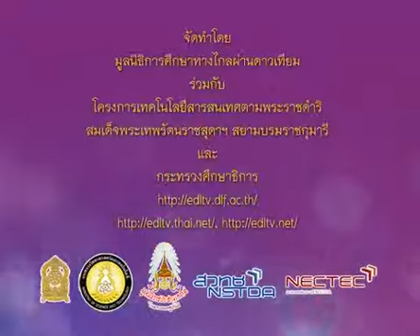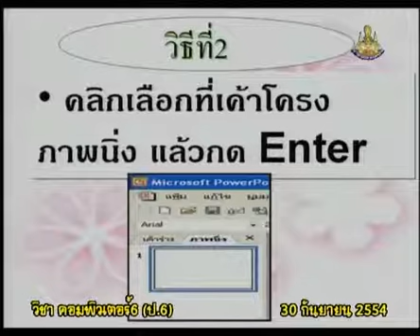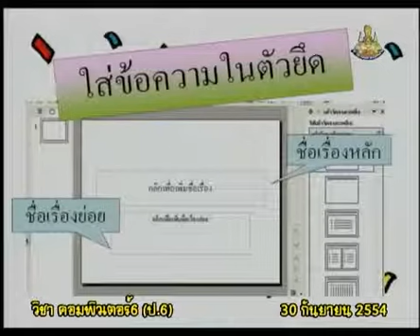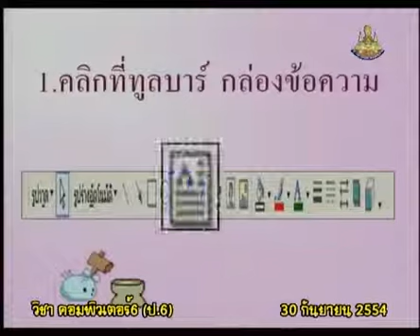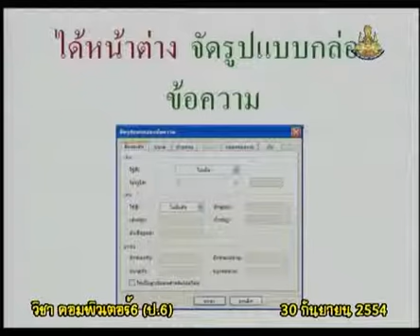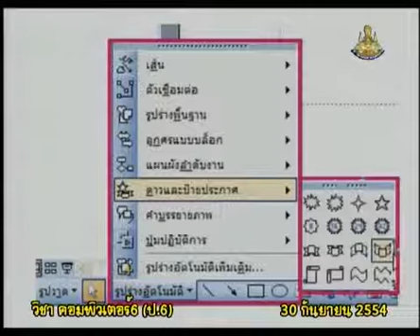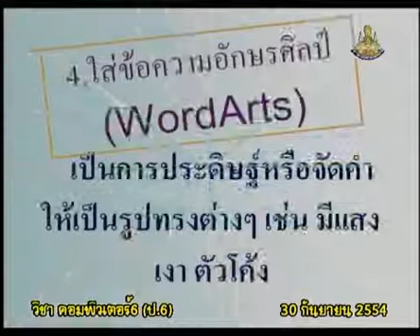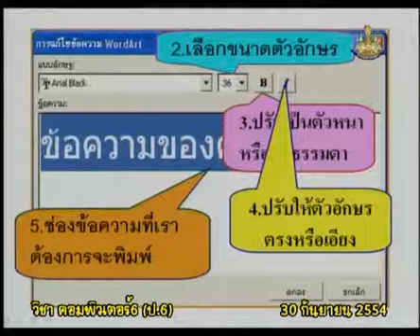056+comp6+dltv54+540930+B+การเพิ่ม-ลดสไลด์ ตกแต่งข้อความนำเสนอผลงาน